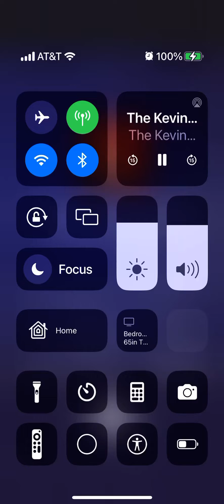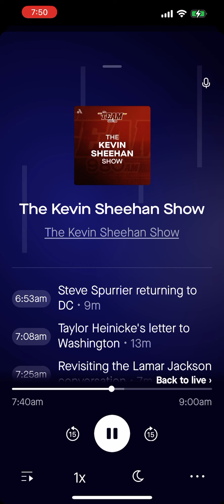March 25, 2023